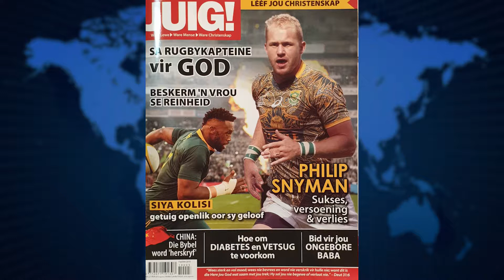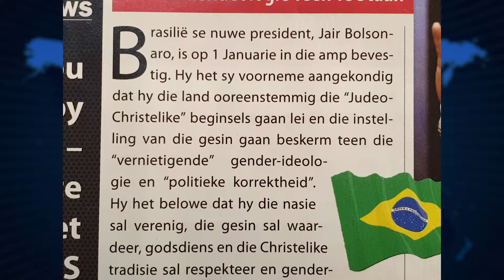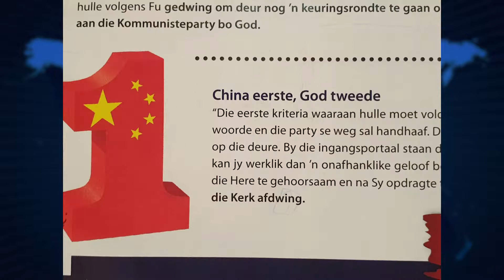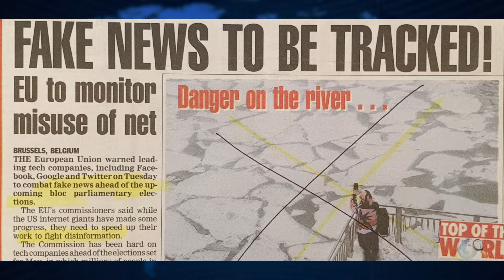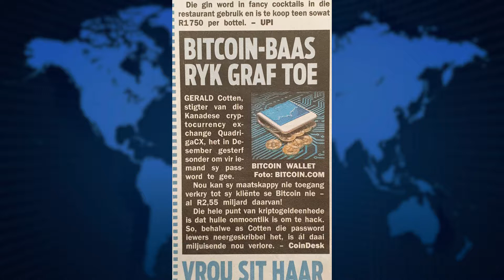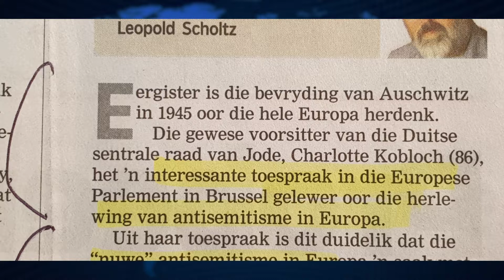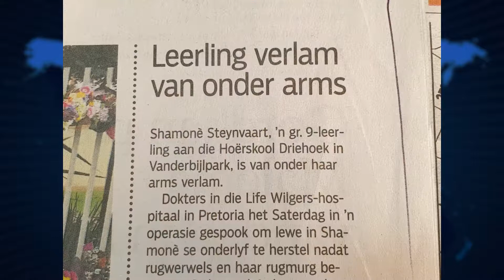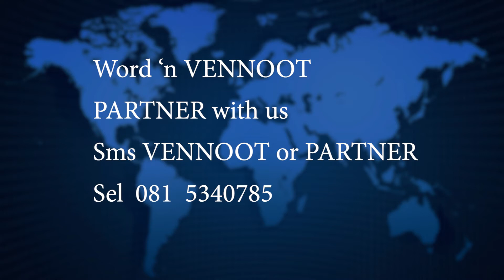Godsdiens en die Koerante - 17 Februarie 2019 | Aktuele Nuus Kommentaar